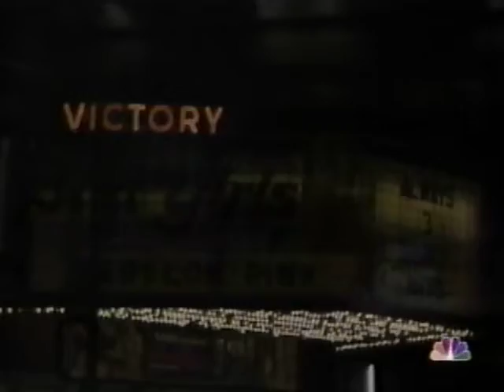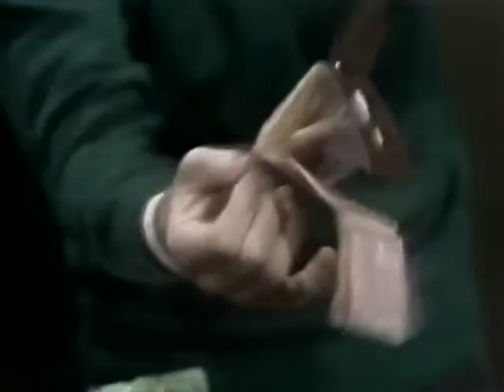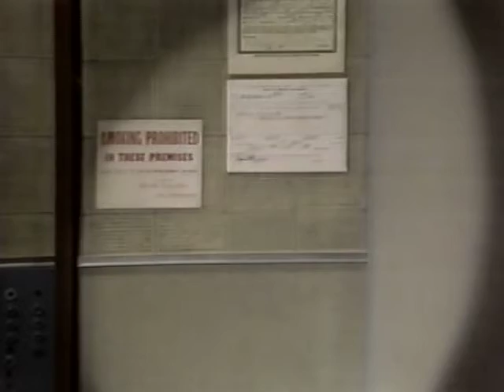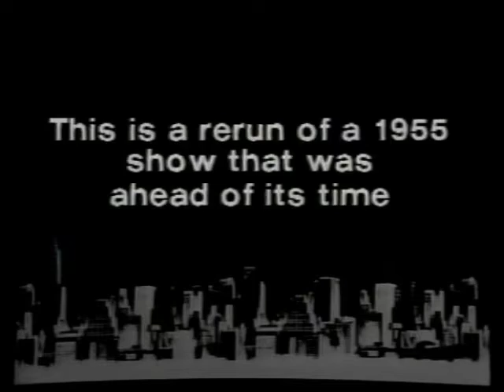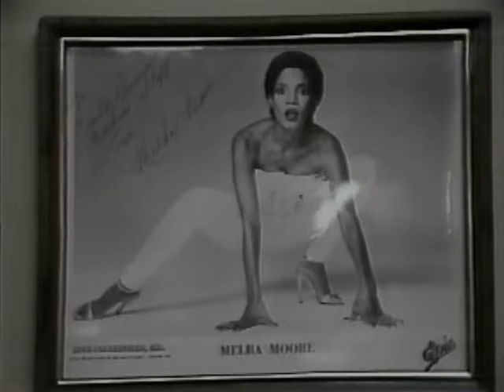Late Night February 9, 1982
Dave's sixth program features guests John Houseman, Jake LaMotta, and Charlotte Garrett as "Elizabeth Taylor".

My apologies, but the segment with pitchman Dave Clark is missing from my recording, but you can see Dave holding a cup of Clark's whipped skim milk at the close.

Folks, I don't think there's a man, woman, or child in America who doesn't enjoy a lovely cup of whipped skim milk...